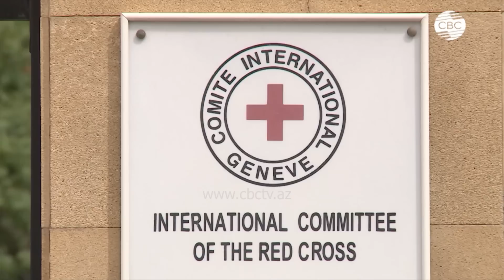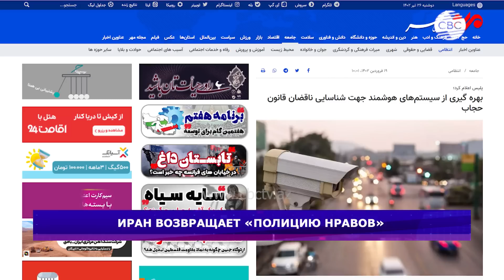Как пройдет реинтеграция армян в Азербайджане?/Тоталитарный дресс-код в Иране/Беларусь и ШОС